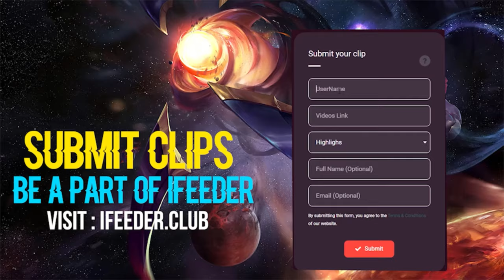Don't Celebrate TooEarly, Dante | Best of LoL Streams News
Once Autolykus activates his bloodthirsty mode, even if you hide in the safe zone, he'll find you somehow.
The enemy team was utterly perplexed when trying to dive on Sett, and the outcome proved to be a costly mistake for them.
Syndra must be really frustrated with this guy, Bwipo. She's determined to chase him down and take out that supporter, no matter the cost!
Welcome to ifeeder, your hub for funny, entertaining League of Legends moments and highlights!"
All cinematic transistion creat by ifeeder ! Love you
 Send Me Your Moments and Become a Part of i Feeder :
i Feeder lets you view How to play like Pros, Champion build, Champion winrate, Champion rune, Summoner profiles, Compare summoners and view the best rankings on the highscores for League of Legends:.

✍  Thanks to:
AutolykusLoL  00:01
AutolykusLoL 01:00
Bwipolol 01:43
Dantes 02:13
Dzukill 02:36
Elite500 02:54
irelking3 03:16 03:15
JoeyyyLoL 00:40
KatEvolved 03:33
LLStylish 03:56
lol_nemesis 04:23
NoWay4u_Sir 00:00
PekinWoof 05:03
Pobelter 05: 20
SoloRenektonOnly 05:42
Soulmario 06:02
Broeki 06:15
ACE_Ezreal 06:38
xDavemon 07:02
yamatosdeath 07:26
Yozu 07:47
biofrost 07:59
KarasMai 08:09
KatEvolved 08:40
✍ Follow best Streamer :
▶ Software :
1. Photoshop CC 2019
2. Illustrator CC 2019
3. Premiere Pro CC 2019
4. After Effects CC 2019
5. Media Encoder CC 2019
6. Camera Raw CC 2019
7. Sony Vegas
8. OBS